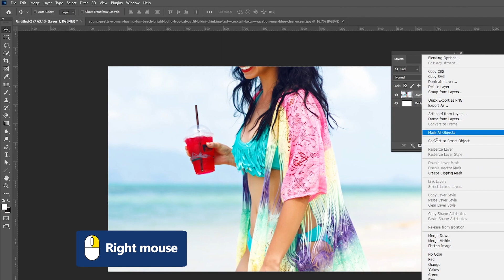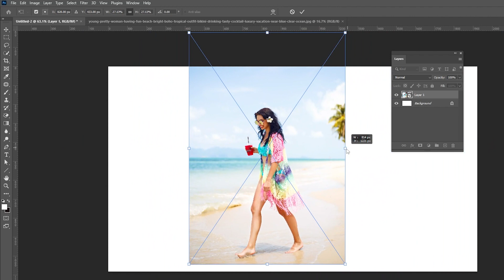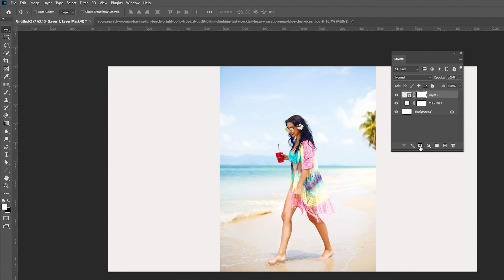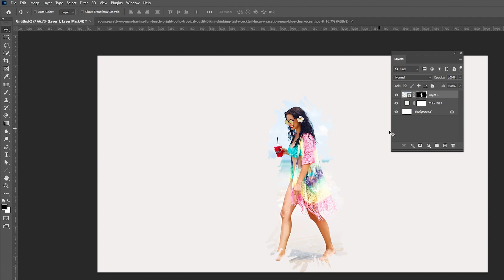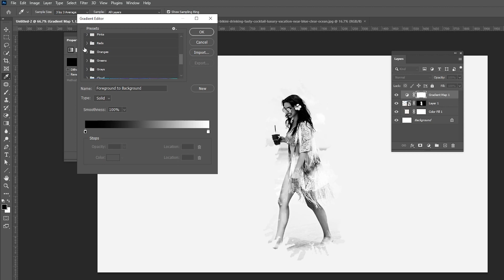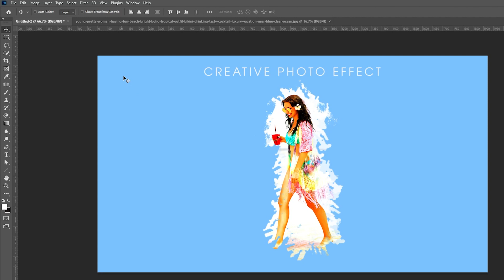Photoshop tutorials - Creative photo effect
Today I'm going to show you how to create Creative photo effect in photoshop.